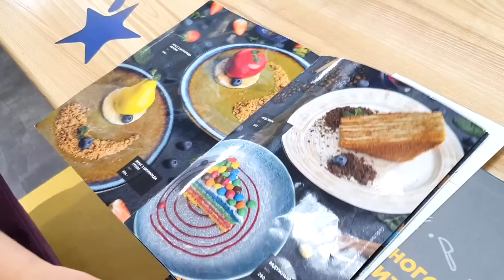Acchiapparella al parco giochi per i bambini piccoli. Vlog in italiano della bambina Bianca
In questo vlog in italiano della bambina Bianca andiamo al parco giochi per i bambini piccoli. Che divertimento giocare all'acchiapparella tra gli scivoli e i labirinti per bambini!

Ecco il nostro nuovo canale per bambine! La Casa delle Bambole ti insegna tante cose nuove. Giochi, cresci e divertiti con noi! Insieme con i tuoi giocattoli preferiti e con le tue bambole.